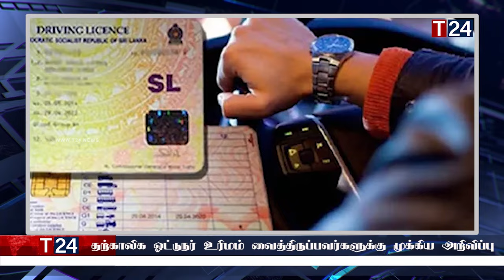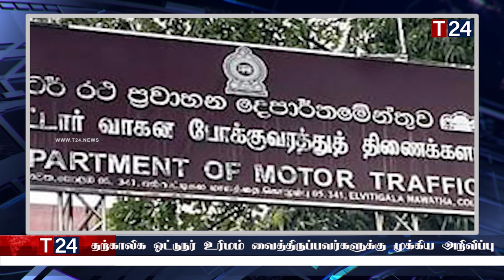மதிய நேர பிரதான செய்திகள் 18.10.2023 | Today Sri Lanka Tamil News | T24.News - Main Tamil News.